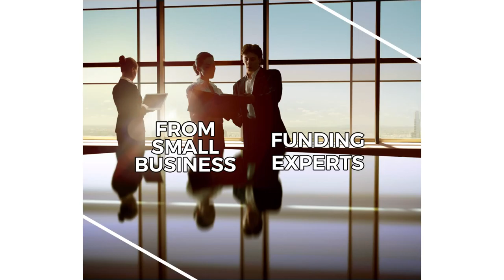Working Capital Loans from Merchant Advisors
Working capital loans offer fast liquid capital as a reliable & fast funding solution. Improve cash flow and validate steady business performance and achieve targets. Get fast approvals from small business funding experts. No collateral required with a strong non-bank funding pool, we bypass strict bank requirements & put you in control of your business. We have delivered millions dollars to small businesses in working capital loans. Apply for working capital loans today.